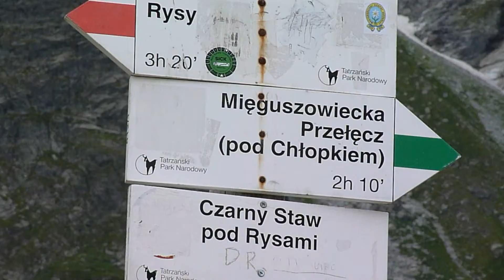" Video clip " Wyprawa na Mięguszowiecką Przełęcz pod Chłopkiem 23. 08 2014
Lilly Wood  & The Prick and Robin Schulz to utwór, który bez wątpienia wpadł mi w ucho i będzie mi się kojarzył z latem 2014 roku i moimi wyprawami w góry.
" Video clip " promuje mój film  z naszej wyprawy na Mięguszowiecką Przełęcz, który w krótce będzie dostępny na youtube dla wszystkich.
Pozdrawiam :)
Adam.